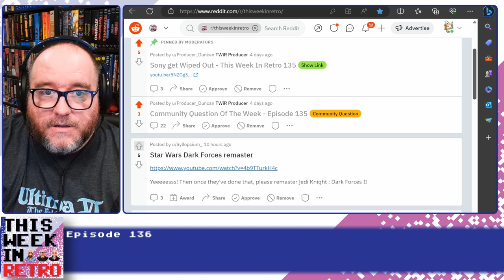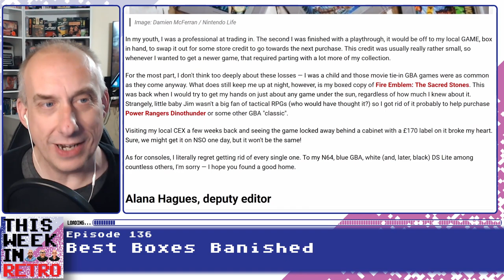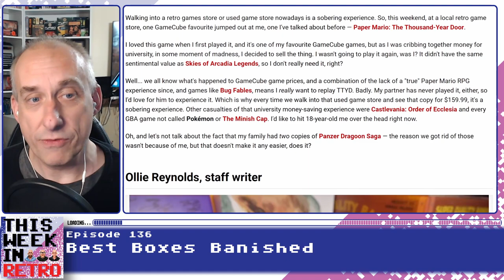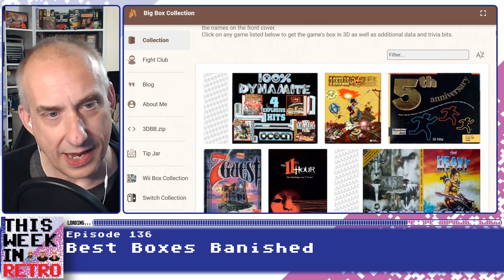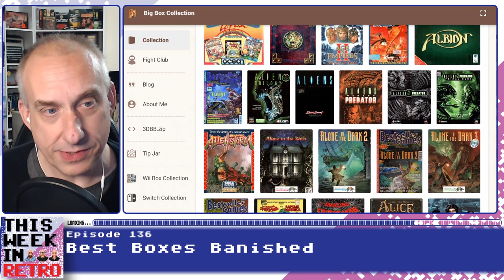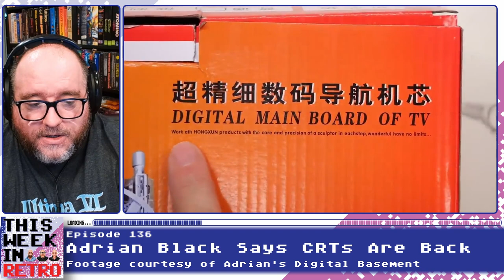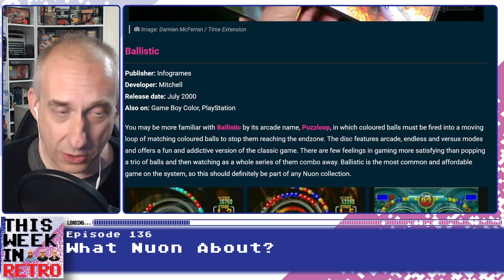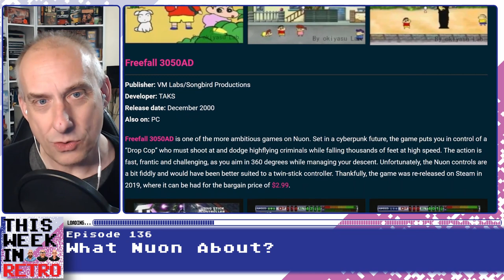It Is Time To Un-Eliminate CRT Monitors! - This Week In Retro 136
Have you ever thrown away your game boxes only to wish you hadn't? What if we could revive all those dead CRT screens? Did you ever see the DVD player that though it was a gaming console?

All this plus the Community Question Of The Week AND a special guest!

This is your weekly look at some Retro Gaming stories.

00:00 - Show Opening

06:56 - Best Boxes Banished

28:29 - Adrian Black Says CRTs Are Back

39:58 - What Nuon About?

51:18 - Community Question of the Week

• The cover story this issue observes the relationship celebrities have had with computers and gaming.
• BeOS and Haiku OS alternative operating systems.
• Alex Lee interviewed about his time working on classic gaming magazines like Games-X, GB Action, Super Action, Amiga Action and Control.
• Rare vintage computer hardware: Casio PV-2000, Handspring Visor and Power Mac G4 Cube.

for current and back issues as well as storage binders for your collection.*

This Week in Retro is a weekly roundup of the hottest stories from the world of retro gaming and computing, voted on by you, the listener! Hosted by Neil from RMC, Chris from 005 AGIMA and Dave. Edited by Duncan Styles.

Episode Credits

Parts of "I replaced the main board of this TV with brand new parts made in 2023!" courtesy of Adrian's Digital Basement